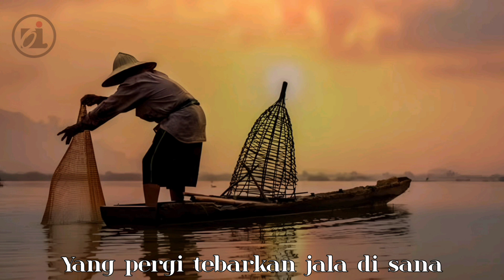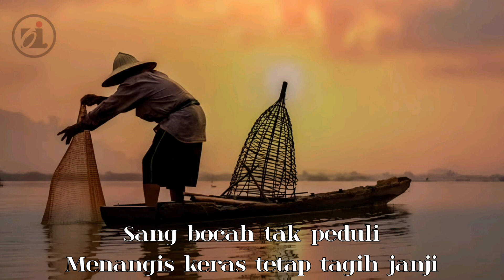Nelayan (iwanfals+lirik)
Virgiawan Liestanto, terkenal dengan nama panggungnya Iwan Fals (lahir 3 September 1961) adalah seorang penyanyi, musisi, pencipta lagu, dan kritikus yang menjadi salah satu legenda di Indonesia. Gaya bermusiknya telah dikatakan sebagai pop, rock, country, dan folk pop dan liriknya banyak menceritakan masa-masa kelam era 1970 hingga 1980-an di bidang politik.[1] Iwan Fals masuk ke dalam daftar The Immortals: 25 Artis Indonesia Terbesar Sepanjang Masa versi majalah Rolling Stone Indonesia.[2]

Iwan Fals
Lahir
Virgiawan Liestanto
03 September 1961 (umur 62)
Jakarta, Indonesia
Kebangsaan
Indonesia
Pekerjaan
MusisiPenyanyiPencipta laguKaratekaKritikus
Suami/istri
Rosana (m. 1980)
Anak
3
Karier musik
Genre
PopRockCountryFolk pop
Instrumen
VokalGitar
Tahun aktif
1975–sekarang
Label
MusicaLe Moesiek RevoleBillboard
Artis terkait
SwamiKantata Takwa
Situs web
iwanfals.co.id
Karier
Lewat lagu-lagunya, ia 'memotret' suasana sosial kehidupan Indonesia pada akhir tahun 1970-an hingga sekarang, kehidupan dunia pada umumnya, dan kehidupan itu sendiri. Kritik atas perilaku sekelompok orang (seperti Surat Untuk Wakil Rakyat, Tante Lisa), empati bagi kelompok marginal (misalnya Siang Seberang Istana, Lonteku), atau bencana besar yang melanda Indonesia (atau kadang-kadang di luar Indonesia, seperti Ethiopia) mendominasi tema lagu-lagu yang dibawakannya. Namun, Iwan Fals tidak hanya menyanyikan lagu ciptaannya sendiri tetapi juga sejumlah pencipta lain.

Iwan yang juga sempat aktif di kegiatan olahraga, pernah meraih gelar Juara II Karate Tingkat Nasional dan Juara IV Karate Tingkat Nasional 1989, sempat masuk pelatnas dan melatih karate di kampusnya, STP (Sekolah Tinggi Publisistik). Iwan juga sempat menjadi kolumnis di beberapa tabloid olahraga.

Kharisma seorang Iwan Fals sangat besar. Dia sangat dipuja oleh kaum 'akar rumput'. Kesederhanaannya menjadi panutan para penggemarnya yang tersebar di seluruh nusantara. Para penggemar fanatik Iwan Fals bahkan mendirikan sebuah yayasan pada tanggal 16 Agustus 1999 yang disebut Yayasan Orang Indonesia atau biasa dikenal dengan seruan OI. Yayasan ini mewadahi aktivitas para penggemar Iwan Fals. Hingga sekarang kantor cabang OI dapat ditemui di setiap penjuru nusantara dan beberapa bahkan sampai ke mancanegara